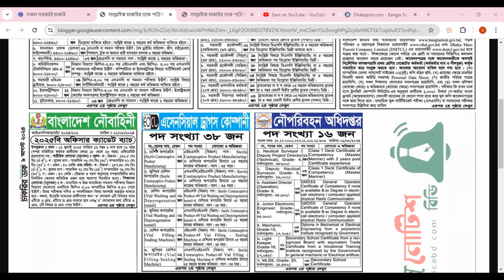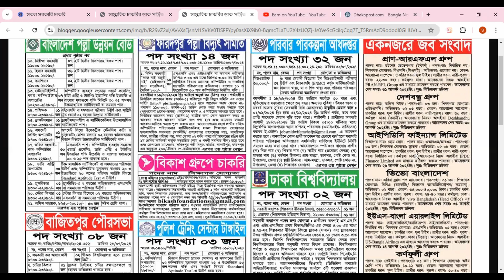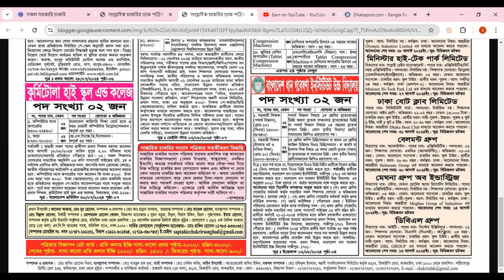চাকরির খবর পত্রিকা ৯ আগস্ট ২০২৪|Chakrir Khobor 2024|Chakrir khobor Potrika 9 august 2024।BD Job News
সাপ্তাহিক চাকরির ডাক পত্রিকাঃ প্রতি সাপ্তাহের ন্যায় আবারো ০৯ আগস্ট ২০২৪ সাপ্তাহিক চাকরির ডাক  পত্রিকা প্রকাশিত হয়েছে । আপনারা জানেন যে সাপ্তাহিক চাকরির ডাক পত্রিকায় সরকারি, বেসরকারি, এনজিও, বিভিন্ন কোম্পানিসহ সকল প্রকার চাকরির নিয়োগ বিজ্ঞপ্তি প্রকাশ করে থাকে। তাই ০৯/০৮/২০২৪ প্রকাশিত সাপ্তাহিক চাকরির ডাক পত্রিকা প্রতি সপ্তাহের বুধবার অথবা, বৃহস্পতিবার সবার আগে আমরা প্রকাশ করে থাকি। তাহলে চলুন 09 August 2024 (Friday) Saptahik Chakrir Dak